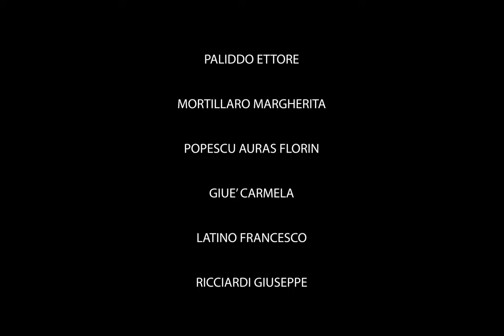Corto LA BELLEZZA DI DONARE di "C.T.A. Gea" - Ciminna (PA)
Cortometraggio realizzato dalla Comunità Terapeutica Assistita "C.T.A. Gea" di Ciminna (PA) per il 2° Concorso Nazionale di Cortometraggi MENTI IN CORTO organizzato dalla "C.T.A. Sentiero per la Vita" di Calatafimi-Segesta (TP)
Pagine Social: MENTI IN CORTO
CTA CALATAFIMI